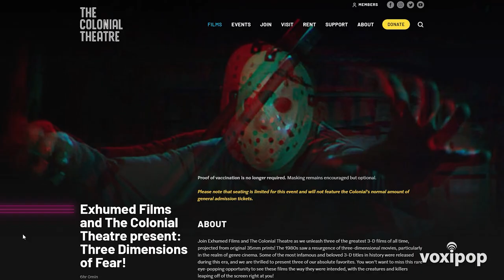The Colonial Theatre - Three Dimensions of Fear